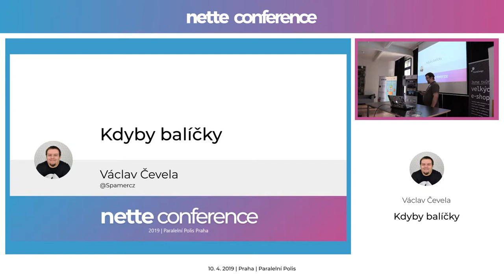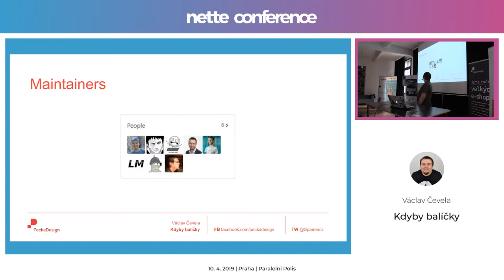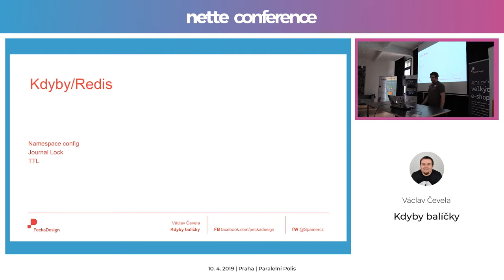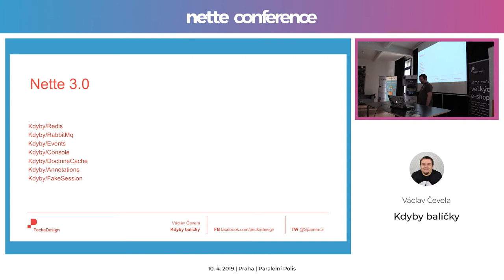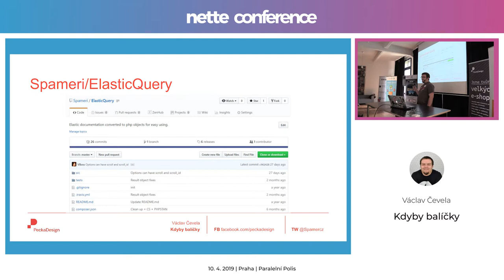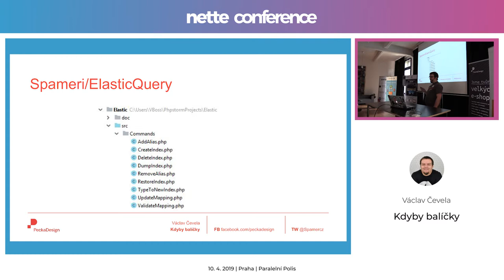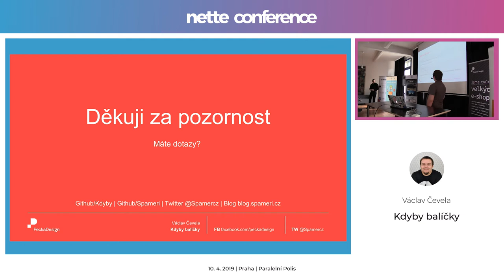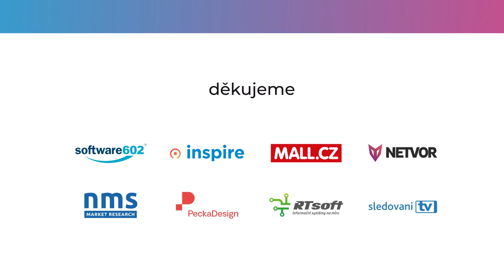Václav Čevela: Kdyby balíčky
Kdyby balíčky stále používá spousta z vás. S příchodem nového Nette už jim ale začal docházet dech. A s tím jsme se nechtěli smířit. Proto jsme se na ně vrhli a ty stále relevantní (Redis, RabbitMQ, Translate a další) povýšili. Proč? Abyste je mohli používat i v Nette 3. Projdeme si, stále aktuální balíčky a zaměříme se na to, co nového v nich najdete. Zároveň si ukážeme, co obnáší udržovat takový balíček kompatibilní s co nejvíce knihovnami.